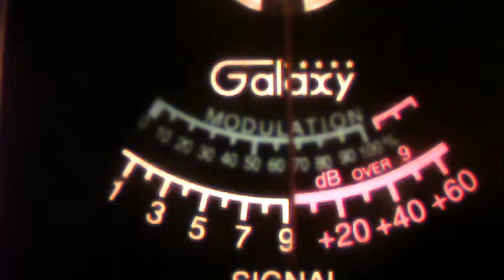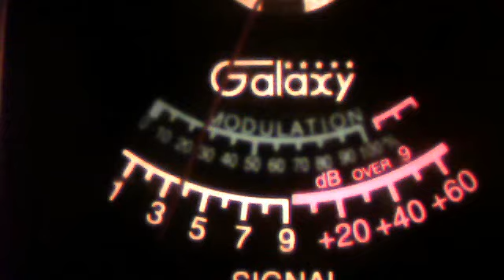51va--oldman tator texas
51charlieva's webcam video November  4, 2011 09:35 AM